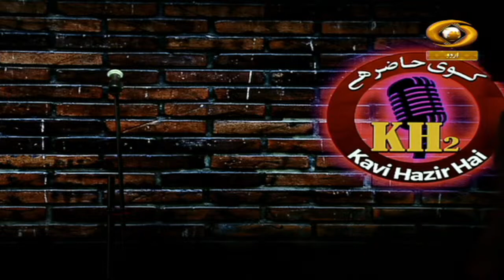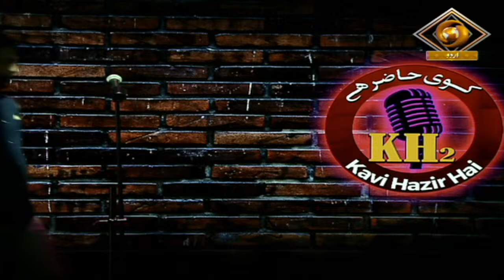Kavi Hazir Hai | कवि हाज़िर है | DD Urdu | Episode- 33 | November 19, 2022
Our Programme 'Kavi Hazir Hai' on DD Urdu.